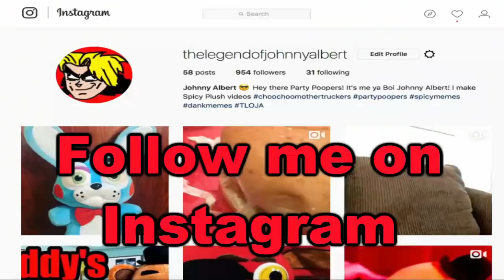FNAF Plush - Toy Bonnie's Happy Meal!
Toy Bonnie gets a Happy Meal!!! FNAF Plush - Toy Bonnie's Happy Meal. In this new episode of Five Nights At Freddy's FNAF Plush, Sister Location, Toy Bonnie gets a Happy Meal after Golden Freddy dares Toy Bonnie to get a McDonald's Happy Meal but it won't be easy for Toy Bonnie to keep his happy meal since Golden Freddy, Fred, Baby and Bonnie want his happy meal.
Enjoy FNAF Plush - Toy Bonnie's Happy Meal